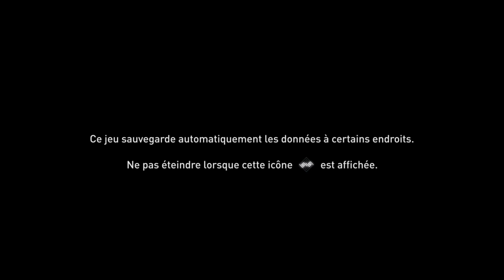(FR) (PS4 Pro) Alexios "Assassin's Creed Odyssey" #22